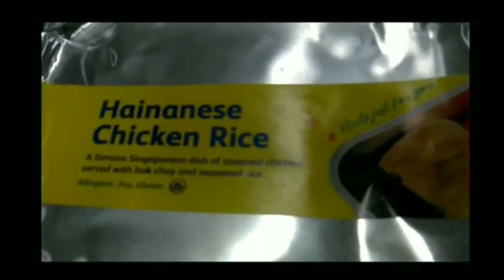Anong masasabi nyo po sa kinain nyo?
For best comment/s, just ask your DAD tatay papa hahhahaha

-Aby